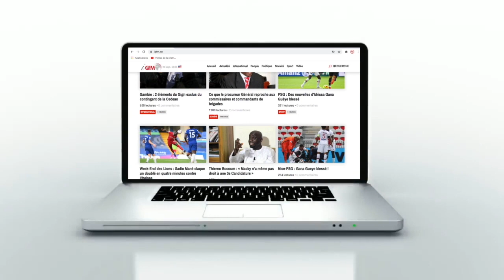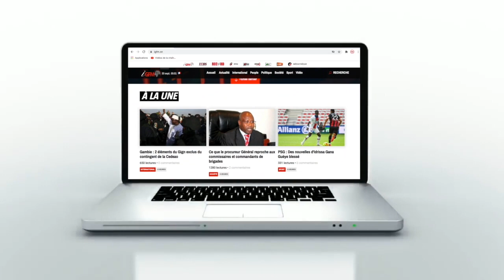"Lima rêver moy..." (Le lutteur, Doudou Sané révèle)